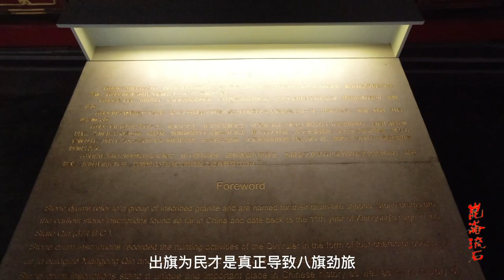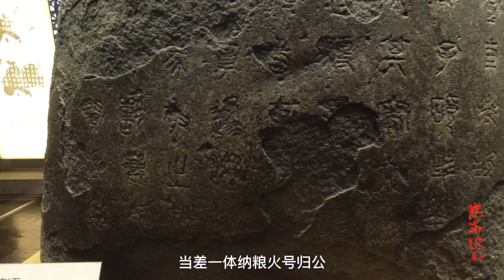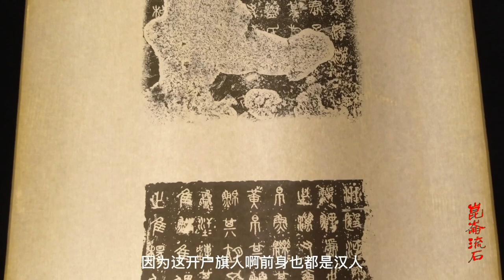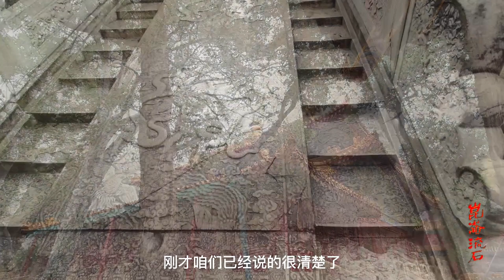雍正乾隆狭隘的民族政策，直接导致八旗制度崩溃，朕的大清亡了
出旗为民是清代统治者狭隘的民族观念导致的，直接导致的大清军队的衰败。